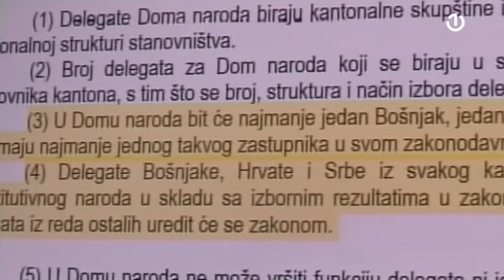Implementacija presuda Evropskog suda za ljudska prava jedan od prioriteta Evropske komisije